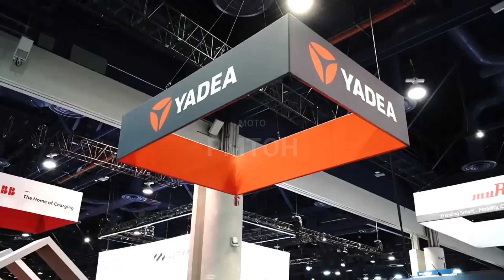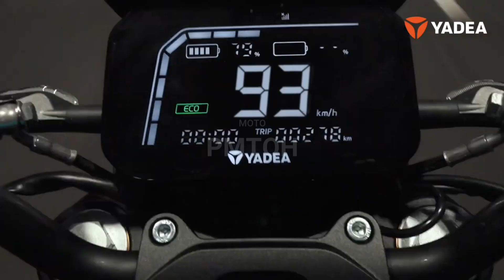Yadea Debuts Electric Motorbike, Scooter, And E-Bike Lineup At CES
Shanghai-based electric mobility brand Yadea has taken the EV market by storm. Ranking as one of the top sellers in the ever-growing electric space, Yadea already enjoys an impressive market share in Asia.

The company plans to expand its customer base by making inroads into Europe and the United States in 2023. An EICMA showcase proved as much in November, 2022, and Yadea’s debut at the Consumer Electronics Show (CES) in Las Vegas, Nevada, on January 5-8, 2023, only reinforced the brand’s intentions.

The recently revealed Keeness VFD headlined Yadea’s CES exhibit, showcasing the firm’s latest and greatest flagship offering. The 125cc-equivalent electric packs a mid-mounted, 10kW (13.4 horsepower) electric motor that reportedly produces 280 Nm (206.5 ft-lbs) of torque.

All that grunt pushes the Keeness to a 100km/h (62-mph) top speed, and a 0-50km/h (31-mph) time of four seconds. While it’s 'rear rubber be damned' for the e-roadster, it still manages to reach an impressive 140 kilometers (87 miles) on a single charge of its 4.6 kWh lithium-ion battery.